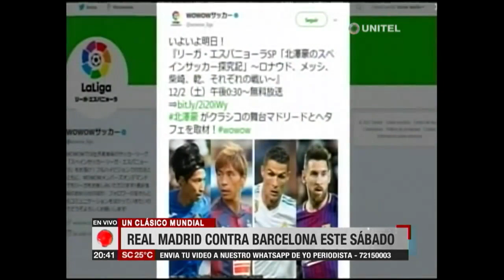Real Madrid – Barcelona, este sábado a las 8:00 am